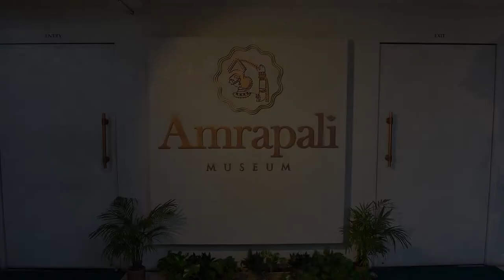The Amrapali Jewellery Museum I Rajasthan Tourism I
A visit to the royal state of Rajasthan offers you fascinating landscapes, adventures, cuisines, and of course captivating music. Come, and embark on this multi-faceted, musical journey across the golden sands. Here’s a glimpse of what’s in store for you.